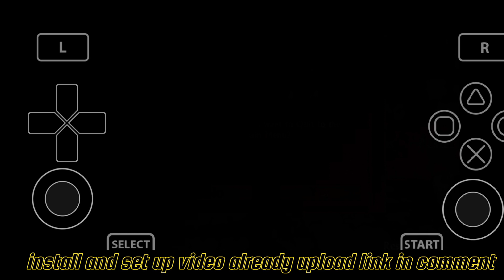UNCHARTED ORIGNAL PS5 AND PS4 GAME OFFICIAL ON ANDRIOD AND IOS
GRID AUTO SPORT PS4 AND PS5 GAME OFFICIAL ON ANDROID AND IOS PHONE